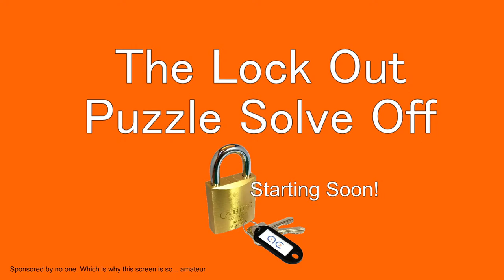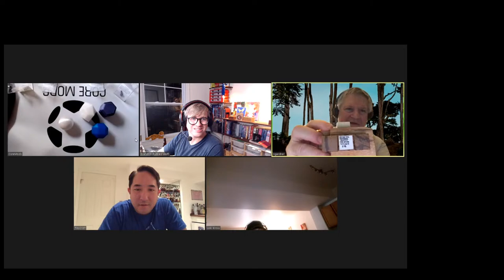General Puzzle Chit Chat and History Lesson!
So this was supposed to be another "Solve Off" competition with members of the Mechanical Puzzles discord server. But it turns out of everyone who joined, I was the only one to the puzzle (Lock Out) in hand.

So instead we had a lovely general chat about puzzles and a bit of magic. Thanks to everyone who joined!